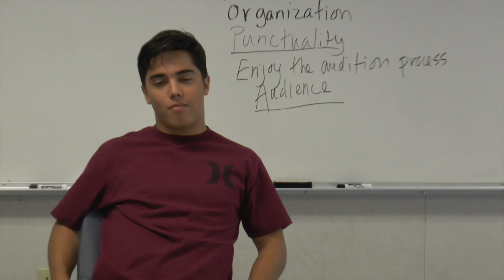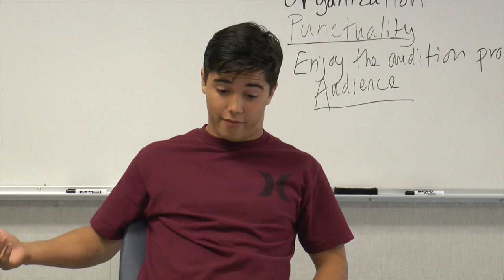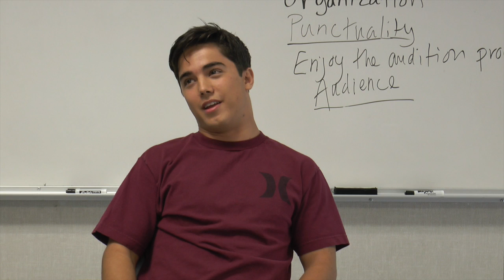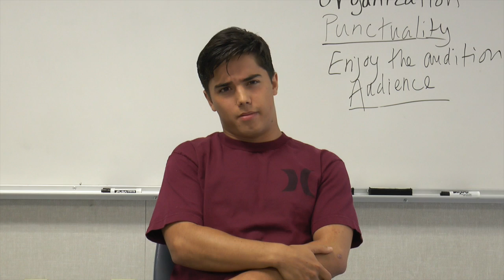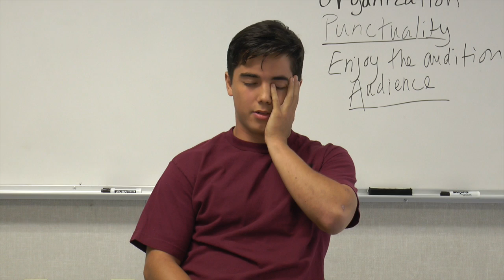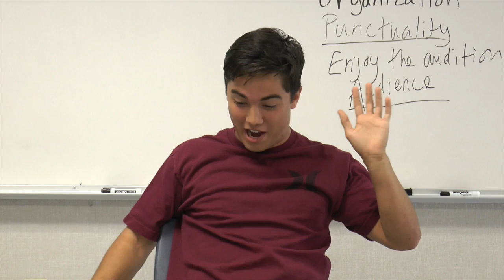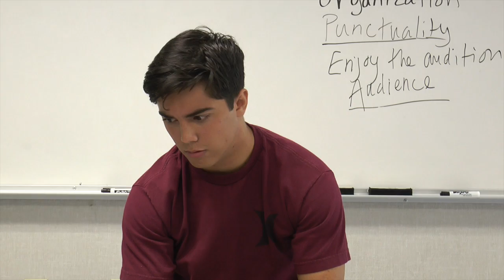TA 290 Sept 8 I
This video is about TA 290 Sept 8  I